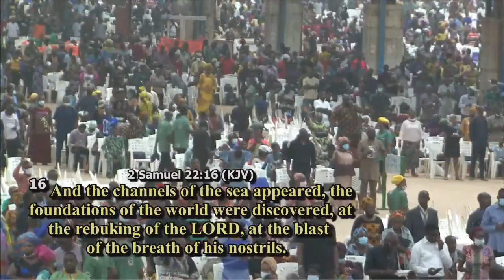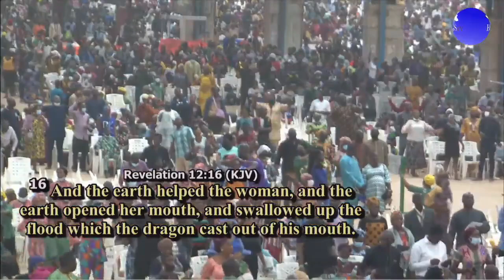APOSTLE EMMANUEL KURE SERMON - RCCG CONGRESS 2021 - DAY 5